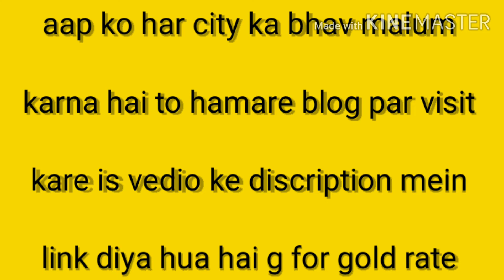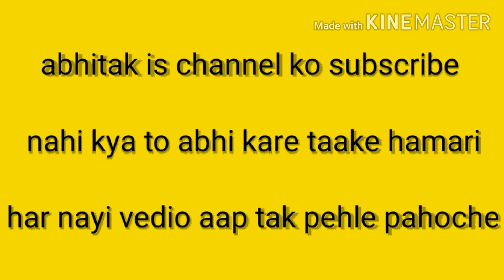GOLD RATE IN MUMBAI TODAY 20 FEB 2020|AJ KA GOLD KA BHAV MUMBAI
aap sabka istekbaal hai apke apne is channel SAAD MOMIN NEWS  mein

ABOUT THIS VEDIO GOLD RATE IN MUMBAI

GOLD RATE IN MUMBAI TODAY 20 FEB 2020
GOLD RATE IN MUMBAI
WHAT IS GOLD RATE IN MUMBAI
22K GOLD RATE IN MUMBAI
24K GOLD RATE IN MUMBAI
GOLD RATE

on amazon

on amazon

on amazon

on amazon

on amazon

on amazon

PAGE NAME -BEST TOYS KHILONE 85

SHUKRIYA APKA